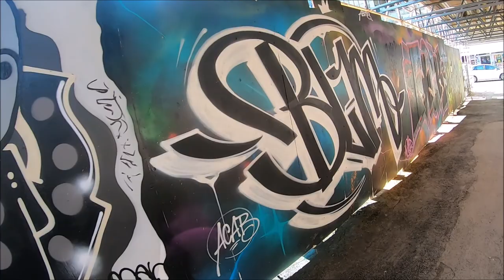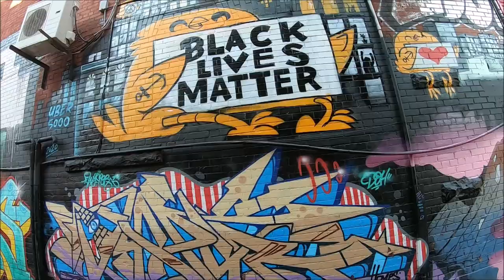JayWalkerPOV Productions Presents : Sk8ing Toronto V.I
A short 5-minute music video of a morning skate around Downtown Toronto, at College Park, Dunbat Skate Park, & the famous Graffiti Alley.

06.30.20

Scenes shot with the GoPro 7 Action Camera.

► Music Credit
Track Name: